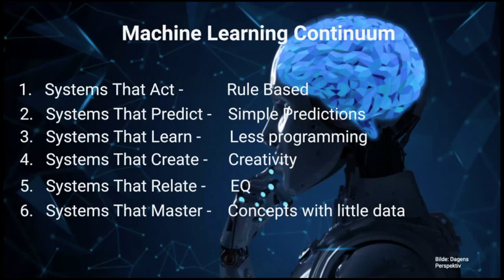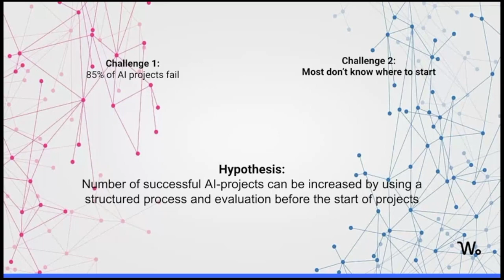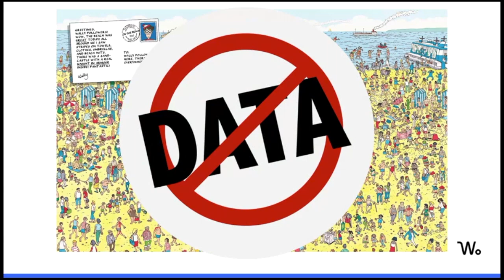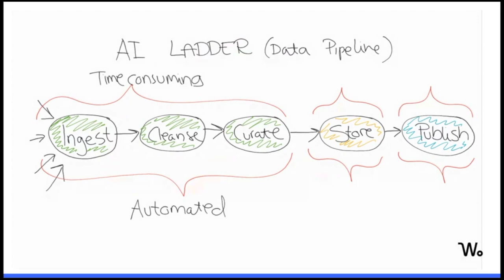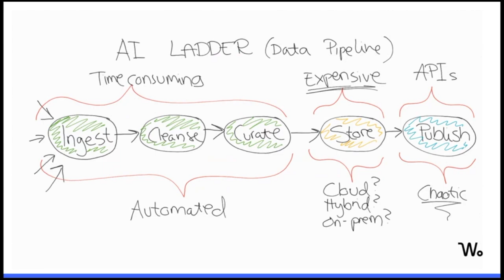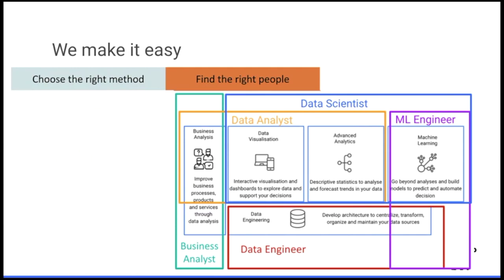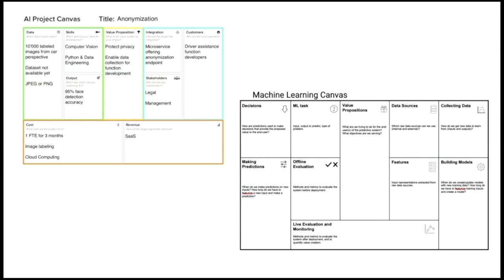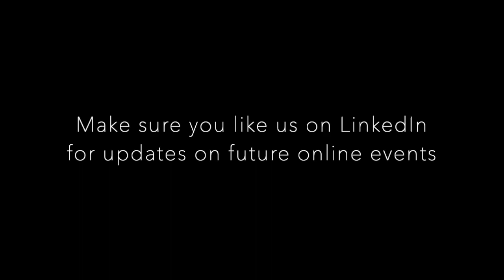Webstep: AI for Business Leaders by Harriet Wright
In this talk Harriet Wright, Advisor Webstep Norway, will give us a summary of the data pipeline and how to get started with an AI project.

This is a recording from Good Morning with Webstep - a free online event hosted by Webstep.

MUSIC